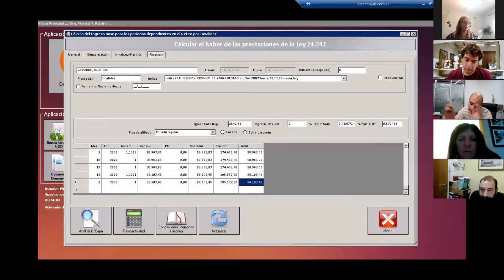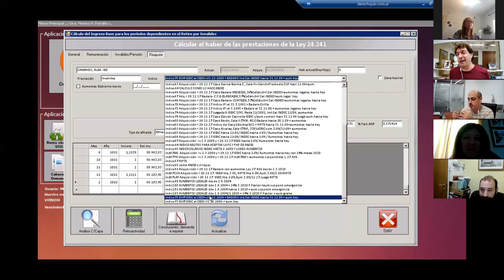Qué índice usar para calcular la inconstitucionalidad de la ley de Emergencia